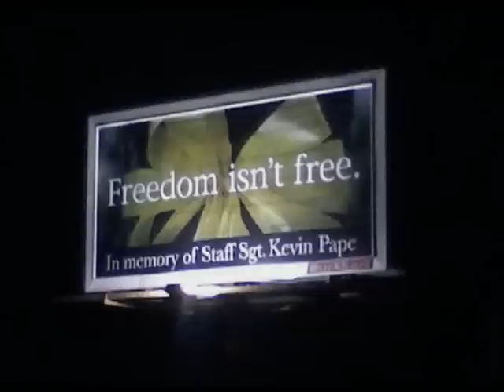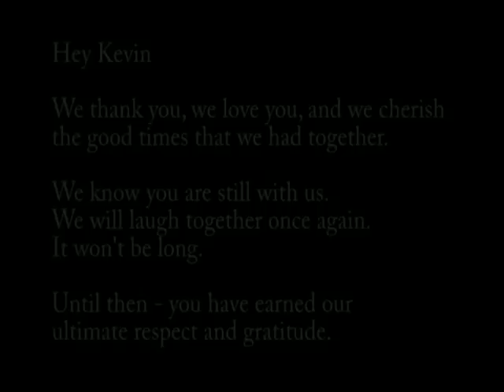Kevin Pape Memorial Video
A memorial to Kevin Pape's life.  He will never be forgotten by those that loved him.